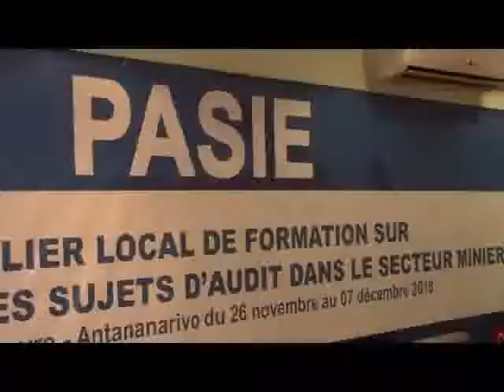2 MINE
Un atelier sur la sélection  des sujets d'audit organisé par le projet PASIE, projet d'amélioration de la surveillance de l'industrie extractive s’est tenu dans nos murs la semaine dernière.